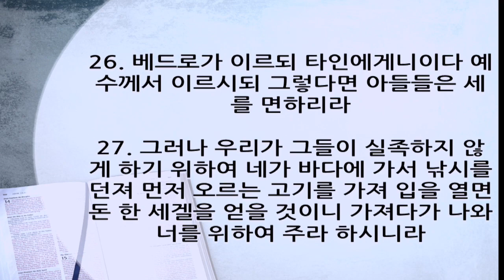위대한 말씀(62) | 세상을 이기는 지혜 | 마태복음 17장 24~27절 | 이찬규 목사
세상을 이기는 지혜 (마태복음 17장 24~27절)
2015년 11월 4일